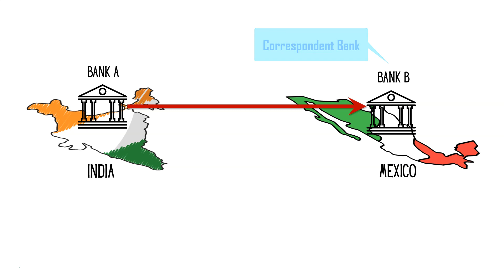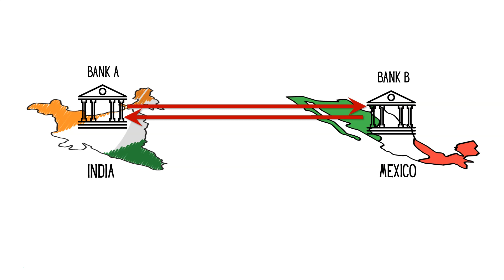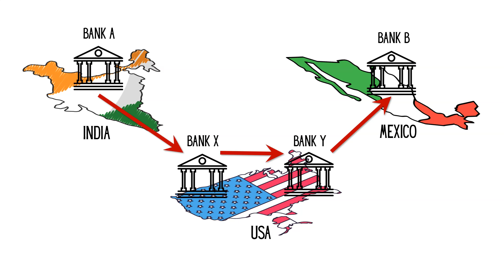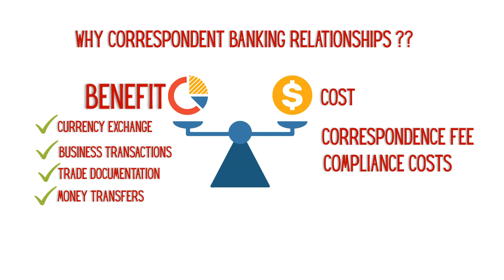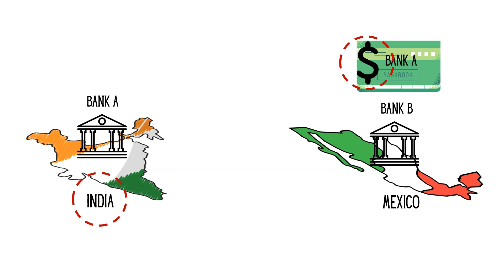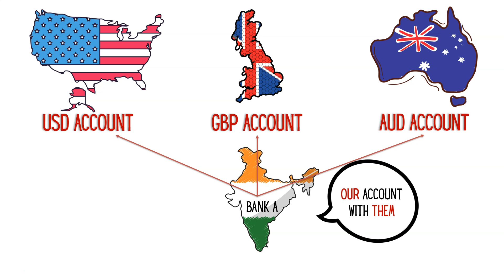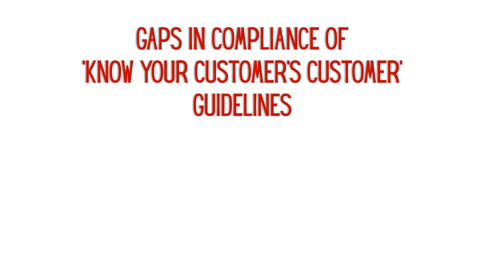Correspondent Banking | Nostro, Vostro and Loro Accounts - Learn in 8 Mins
Nostro and Vostro accounts are the backbones of payment systems in the trade finance world. Understanding the concept of nostro, vostro and loro accounts is a basic requirement for everyone engaged in trade finance. But to understand that, the first concept is that of correspondent banking.
In this trade finance tutorial, we discuss -
1. What is Correspondent Banking?
2. Traditional Correspondent Banking
3. Nested Correspondent Banking
4. Why banks choose correspondent banking relationships?
5. Nostro Accounts
6. Vostro Accounts
7. Loro Accounts
8. Recent Developments -  Correspondent Banking vs Blockchain based payment methods

⭐️⭐️Our courses are chosen by international banks and corporates to train their employees.

0:00 What is Correspondent Banking?
0:25 Traditional Correspondent Banking
2:13 Nested Correspondent Banking
2:49 Why banks choose correspondent banking relationships?
3:34 Nostro, Vostro and Loro Accounts
6:22 Recent Developments -  Correspondent Banking vs Blockchain based payment methods